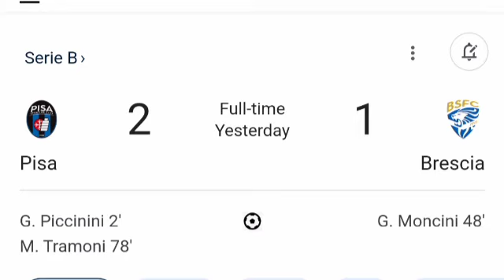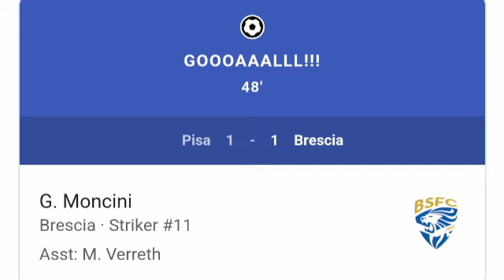Pisa-Brescia (2-1) Tutti i gol e gli highlights dettagliati